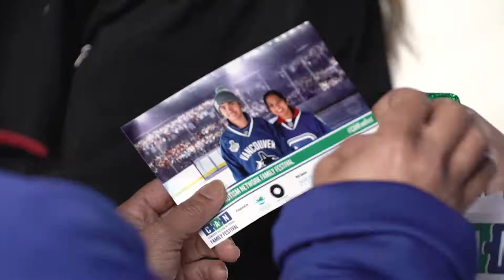Creating Awareness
TapSnap has been working with the Canucks Autism Network for over 5 years. Implementing a photo booth to your event helps create awareness and reach more people and working with TapSnap assures you that the event will be successful and your guests will have amazing memories to share with everyone.